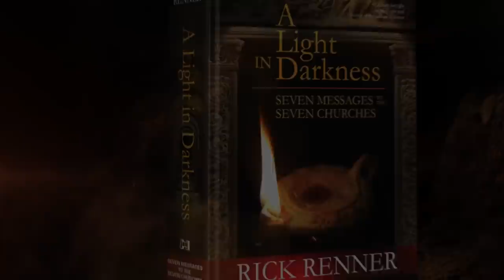The Church Likened to Candlesticks — Rick Renner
Jesus knew by personal observation what was going on in the seven churches he wrote to in Revelation. Rick talks about these “report cards” today. To order the series and book offers click SHOW MORE.

How would you respond if Jesus showed up in your room to have a little talk? In John’s Vision of the Exalted Christ, Rick shares the riveting account of the exalted Christ appearing in a vision to the apostle John on the island of Patmos to deliver His ageless messages to the seven churches of Asia Minor. Although John fell to Christ’s feet in holy reverence as “dead,” he arose to write the Revelation of Jesus Christ just as it was given to him. The details of this visitation that John recorded in the book of Revelation are as vital to us today as they were to the Early New Testament Church. Church — are we ready?

Rick’s richly detailed historical narrative, enhanced by classic artwork and superb photographs shot on location at archeological sites, will make the lands and the message of the Bible come alive to you as never before. Parallels between Roman society of the First Century and the modern world prove the current relevance of Christ’s warning and instructions.